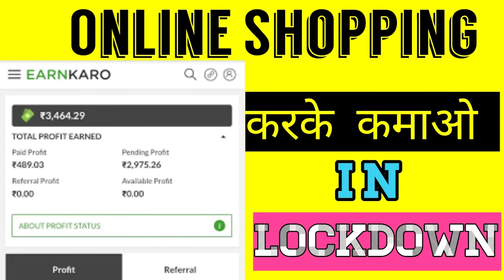4ways to Earn Money in LockDown! | Best way to make money online in LockDown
4ways to Earn Money in LockDown! | Best way to make money online in LockDown

In this video I have discussed that how can you earn money online in this lockdown by doing actually nothing,

¶¶ Videos Discussed in this Video ¶¶

JOIN ¶¶ MPL ¶¶ TODAY!!

 Use Refer Code: V5HOBB

             ***MASKS***⤵️⤵️
All N95 Mask Available

N95 Mask Starting from 400

N95 Pack of 3

N95 Mask starting from 999

              ***DIS INFECTANT***⤵️⤵️

            *** HAND SANITIZER***⤵️⤵️

               ***smartphone Cleaner***⤵️⤵️

              *** Car/Bike Cleaner***⤵️⤵️

              ***Technology Cleaner***⤵️⤵️

  ***All Types of Cleaners***⤵️⤵️

My Gadget's-:
• My Primary Camera

• My Editing Machine

• My Primary Device

• My Tripod

• Selfie🤳 Stick Cum Tripod

• My Primary Laptop (HP)

• My Old Laptop (Lenovo)

and many more..

Make sure you like the video on the topic How to Earn money online in LockDown in India

Making money online is easy in lockdown

How to earn money in this lockdown

Earn money in this lockdown

REGARDS,
TANISH VIJAY
(MARKETING CONSULTANT, CERTIFIED BY GOOGLE)